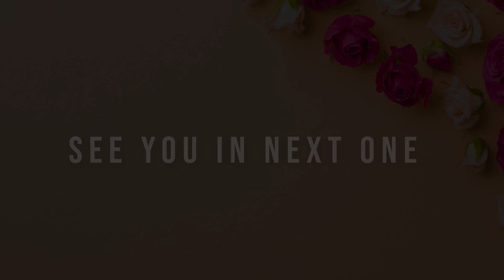WHAT DOES THE BIBLE SAY ABOUT LGBTQ || WE NEED PRAYERS AS A NATION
Join me as we discuss on LGBTQ and what the Bible says about it.